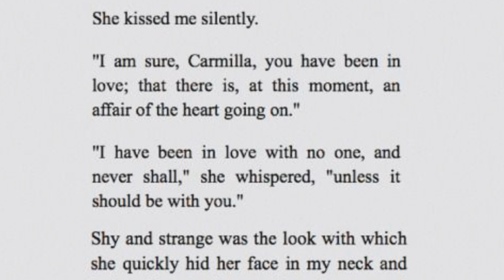Lesbian Book Review: Carmilla (1872)